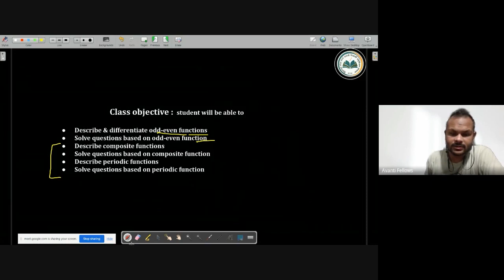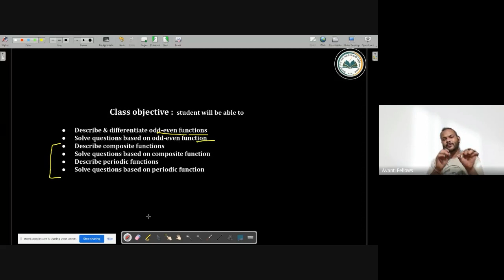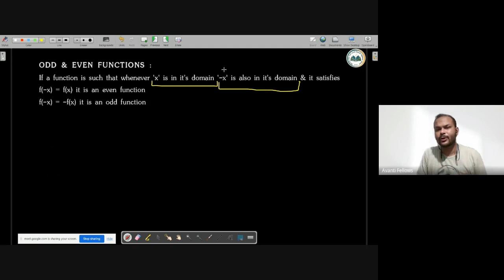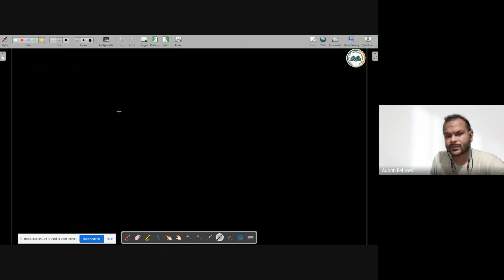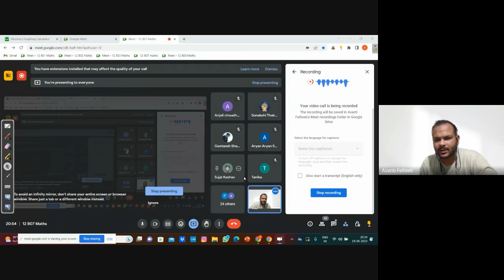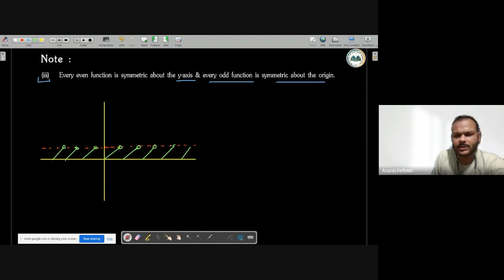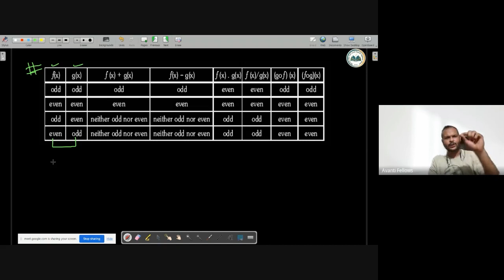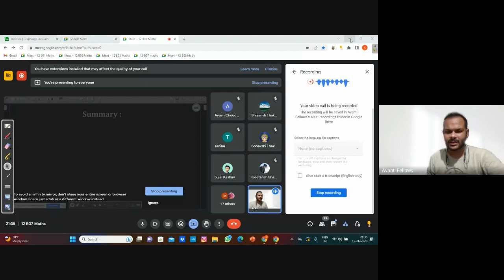Functions L20 odd-even Function | 12th JEE Math | 19th June 2023